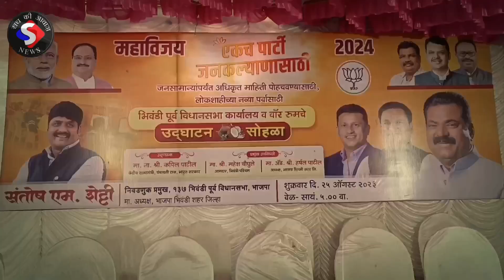bhiwandi MLA के उम्मीदवार, मुसलमानों को भड़काना,चंद्रयान 3 विरोधी पर मंत्री ने दिया जवाब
मंत्री के हाथों भिवंडी पूर्व में भारतीय जनता पार्टी के पूर्व विधानसभा का वार रूम का उद्घाटन हुआ संपन्न...

आगामी चुनाव को मदीने रखते हुए सभी पार्टी के लोगों ने अपने-अपने पार्टी को मजबूत करने में जुड़ चुके हैं वही भिवंडी शहर में भारतीय जनता पार्टी भी अपने पार्टी को मजबूत करने हेतु भिवंडी पूर्व विधानसभा में वार रूम का का निर्माण कर भाजपा के केंद्रीय मंत्री कपिल पाटिल के हाथों से रिबन काटकर उद्घाटन किया इस बीच आपको बता दे कि भारतीय जनता पार्टी के आए हुए मान्यवारो ने विकास की दूसरी कौन से अपने विचार प्रकट किया और खासकर आपको बता दे कि हिंदू मुस्लिम एकता चंद्रयान-3 और मोदी जी के विकास के कार्य को मकान करते हुए मंदिरों ने क्या कहा देखिए खास रिपोर्ट में.